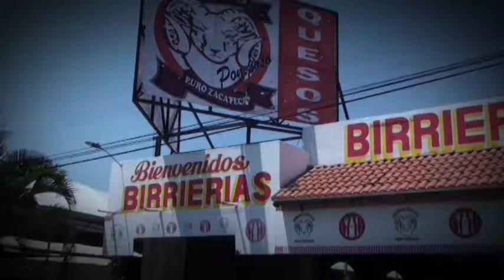CLIP COMIDA POMPOSO